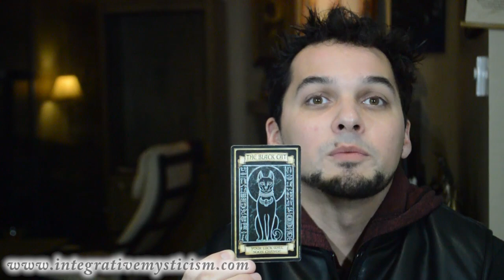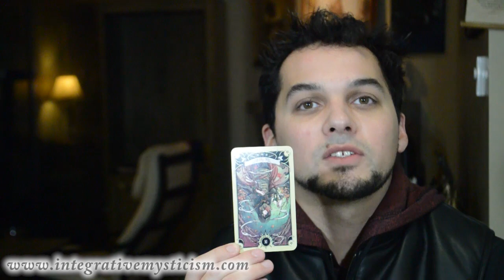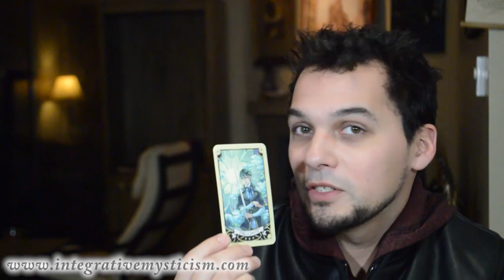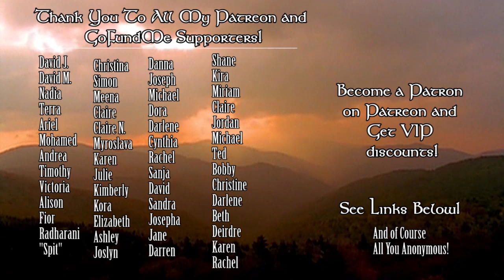Capricorn Weekly Horoscope October 30 - November 5 2017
Weekly Horoscope October 30 - November 5 2017